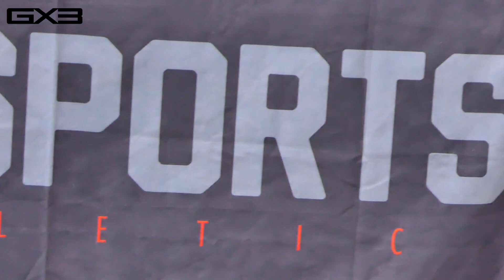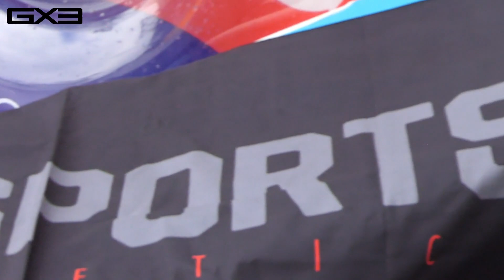夏の和柄スペシャル「GX3チャンネル」第491回目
00:43～ GX3最新コレクションGLOSS TOUCH 和柄マイクロビキニ
02:18～ GX3最新コレクションGLOSS TOUCH 和柄ロングボクサー
04:03～ GX3マイクロファイバータオル
06:30～ 今週のGX3ニュース
08:00～ GX3コラボイベントインフォメーション

パンツ情報満載！最後までご覧くださいね♪

◆【5/26(金)昼12時リリース】GX3最新コレクションGLOSS TOUCH 和柄マイクロビキニ

◆【5/26(金)昼12時リリース】GX3最新コレクションGLOSS TOUCH 和柄ロングボクサー

◆【5/26(金)昼12時リリース】GX3マイクロファイバータオル

※商品ページが作成中の場合があります